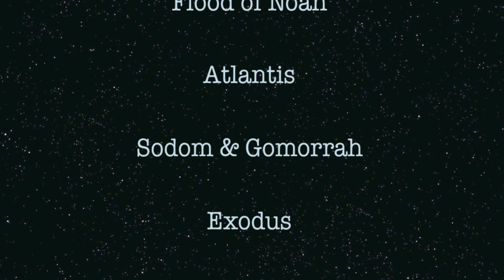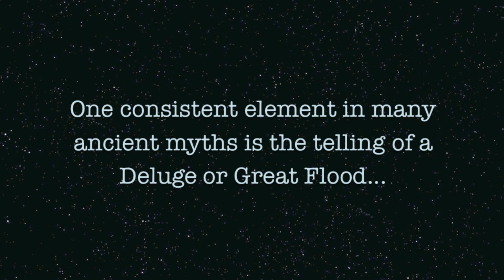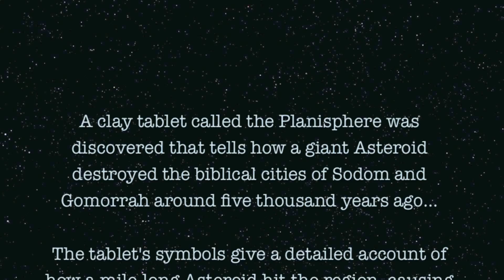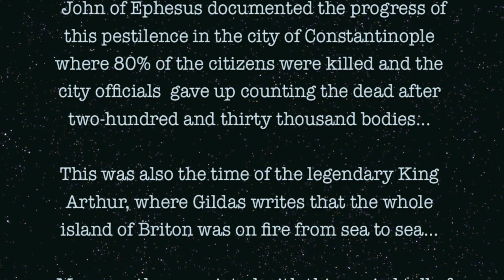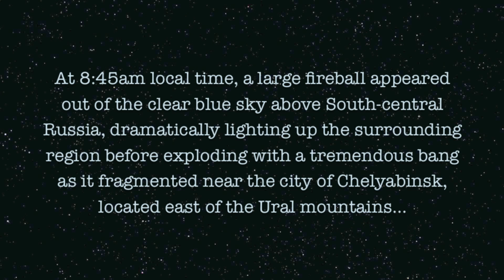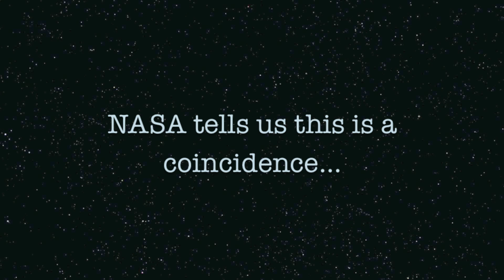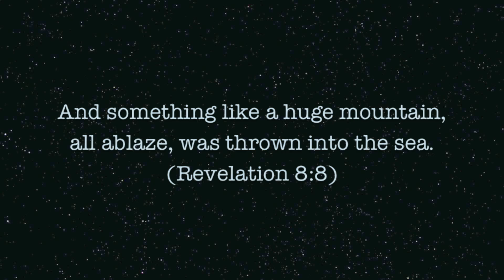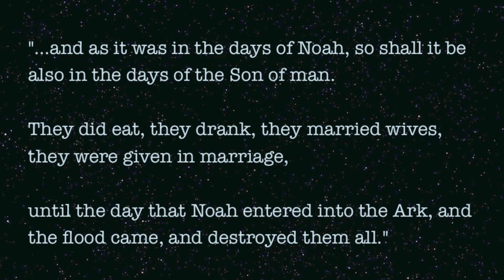Crowded Skies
Sott.net has been tracking the startling increase in fireballs in our skies over the past 6 or 7 years. In conjunction with the release of Laura Knight Jadczyk's very topical new book: Comets and the Horns of Moses, we've put together this video summary of the state of affairs vis a vis the celestial threat to all life on earth.